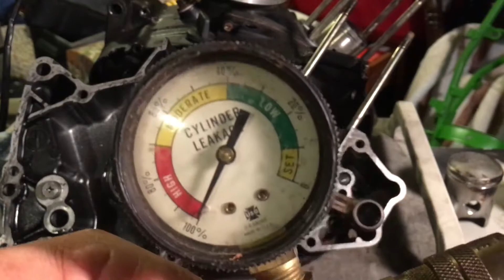Kawasaki lean condition crank seal location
This video shows what causes lean condition and piston fail and shows crank seal location